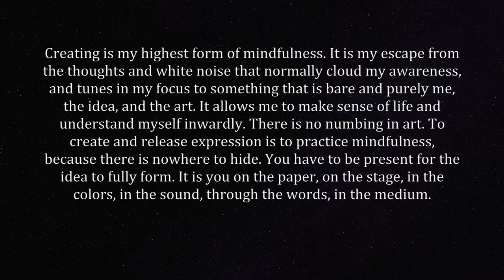New Media Project Video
Painting is a medium I’m not normally comfortable with. For that reason, it forces me to concentration, think deeper into what I’m doing, and come out of “autopilot” and my comfort zone. This video shows me tinkering with colors, shapes, and playing around with the beginner's mind. It also was a way for me to reflect on the lessons I connected with in Mindfulness, and how I use art as a way to reconcile with those conflicts.